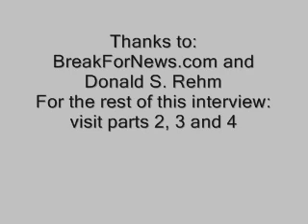The Great Eyeglasses Scam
Interview with Donald Rehm on nearsightedness prevention.  Part 1 of 4